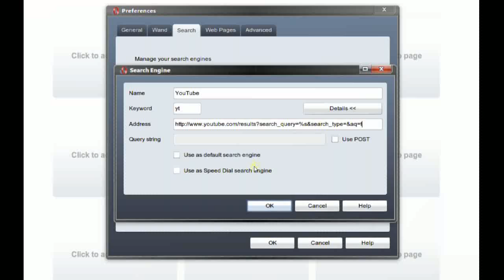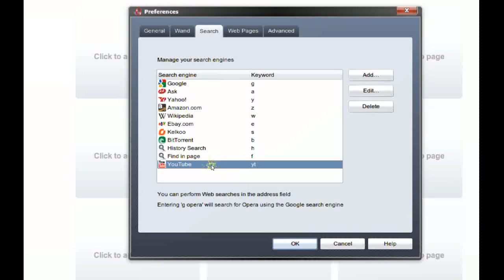How To add Youtube Search to Opera web Browser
Watch in HD. This video shows how to add YouTube search option to Opera web browser.